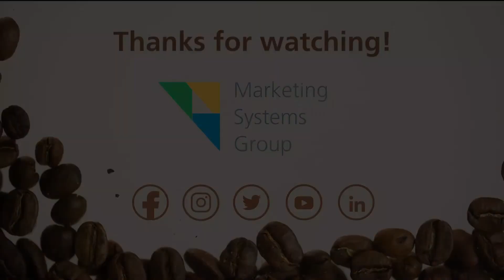Coffee Quip Episode 06 - Hybrid Sampling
Panel – Dr. Mansour Fahimi, Janet Malofiy, Steven Dintino, Elizabeth Nelson, and hosted by Gavin Kelly.

In this Episode, the group discusses how researchers can benefit from Hybrid Sampling. They also talk about the art of blending samples to coincide with the ever changing sampling landscape.